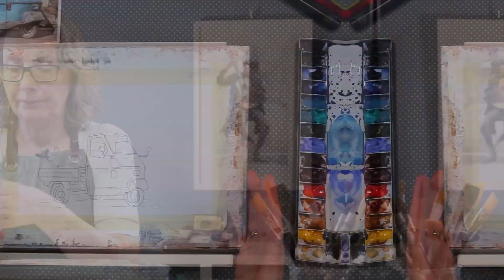Aquarellpinsel - meine Empfehlung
In diesem Video male ich Schritt für Schritt ein italienisches Piaggio Ape im Aquarell.
Bei dieser Gelegenheit spreche ich über meine bevorzugten Pinsel in der Aquarellmalerei und erkläre, worauf es für mich bei der Wahl der Pinsel ankommt.

In diesem Video verwendetes Papier:
* Montval Canson

In diesem Video verwendete Farben:
* Winsor & Newton, Cobalttürkis light
* Mijello, Lavender
* Winsor & Newton, Lichter ocker
* Winsor & Newton, Siena gebrannt
* Schmincke, Ultramarinblau
* Winsor & Newton, Kobaltblau
* Winsor & Newton, Alizarin-Karmesin
* Schmincke Horadam, Titanweiß

In diesem Video verwendete Pinsel:
* Escoda Feenhaar Pinsel
* Escoda Synthetik Kolinsky
* Escoda Eichhörnchenhaar Pinsel (franz Bindung), mittelgroß
* Escoda Eichhörnchenhaar Pinsel (franz Bindung), groß
* Escoda Ultimo (synthetische Alternative zum Eichhörnchenhaar)
* Escoda Serie mit 3 Kunststoffpinseln (2xUltimo, 1x Prado), die ich gerne verwende
* Da vinci Rotmaderhaar, für feine Details (sehr klein)
* Da vinci Flachpinsel, zum abheben der Farbe

*Alu Leerpalette